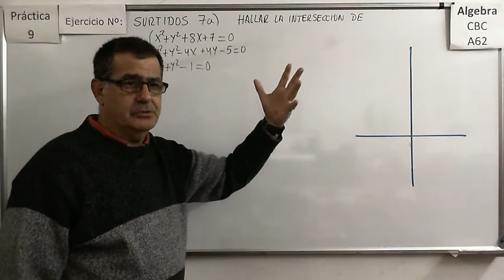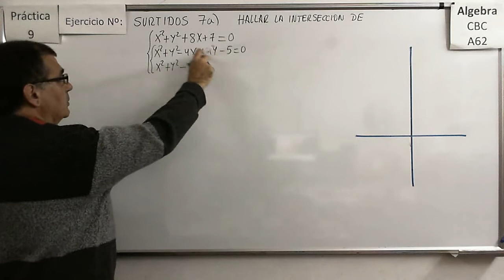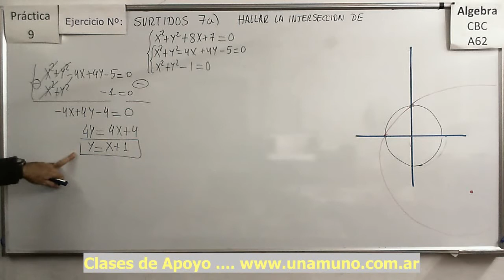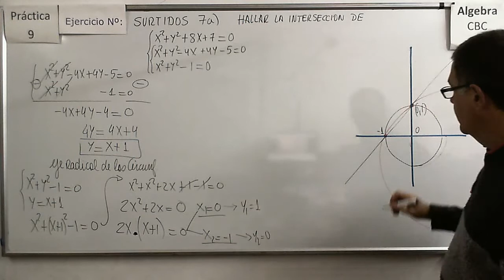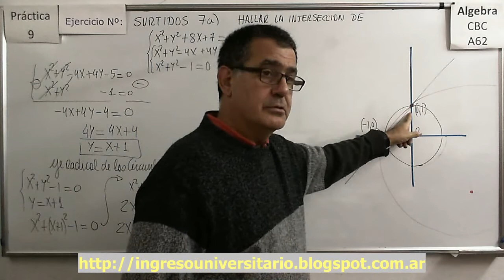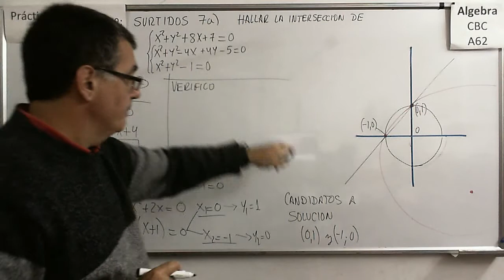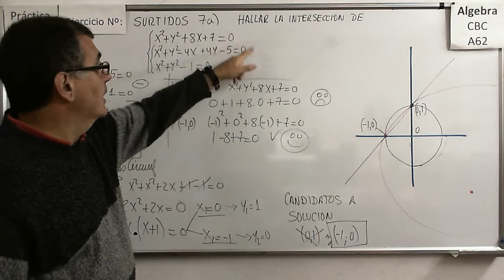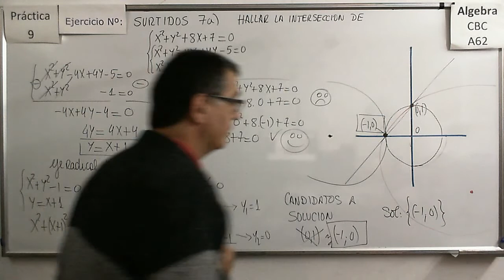CBC A-62 P9 – Surtidos 7a) Intersección de 3 cónicas